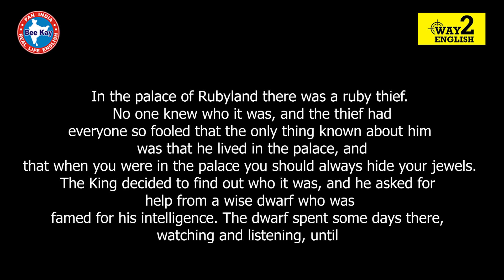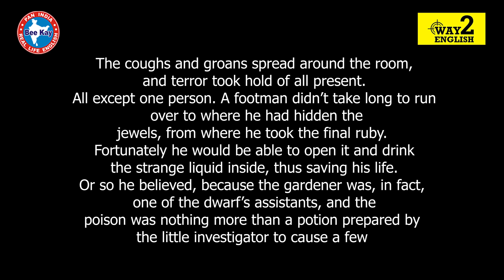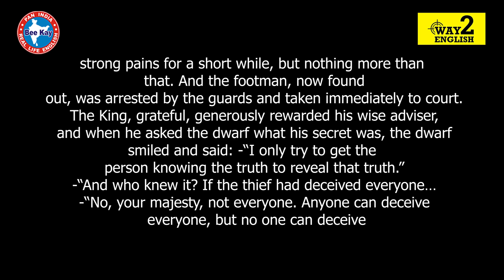THE RUBY THIEF | Learn English Through Stories | English Moral Stories | Moral Story | Way 2 English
THE RUBY THIEF | Learn English Through Stories | English Moral Stories | Way 2 English